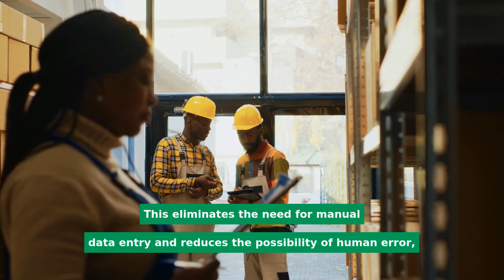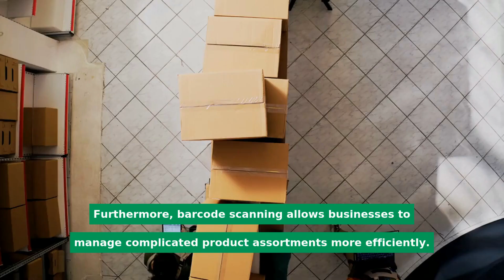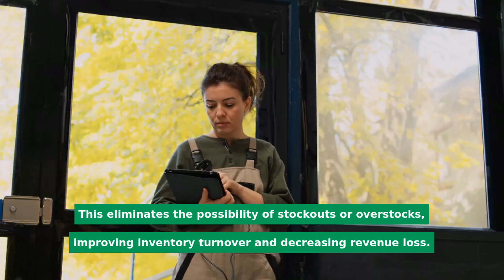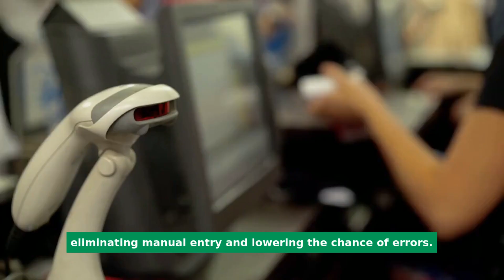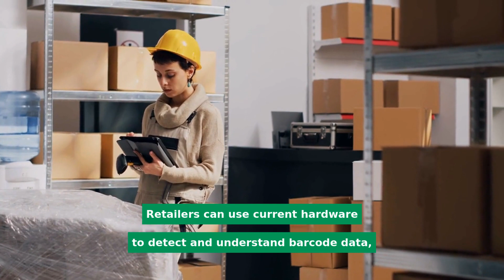Swift and Accurate: Empowering Retailers with Barcode Scanning in Shopify POS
Shopify POS Facebook Group Shopify POS

In today's retail, efficiency and precision are critical, and barcode scanning has become an essential tool for simplifying transactions. With the addition of barcode scanning capabilities to Shopify POS, shops can process transactions more quickly and correctly, improving the customer experience and operational efficiency. In this video, we will look at the importance and benefits of barcode scanning within the Shopify POS system, emphasizing how it simplifies product identification, improves inventory management, and allows for seamless transactions, ultimately empowering retailers to thrive in today's competitive retail landscape.

Product Identification Made Simple

 Barcode scanning within Shopify POS simplifies product identification for retailers. Retailers may easily access extensive product information from their Shopify inventory by scanning the barcode on each product.
This eliminates the need for manual data entry and reduces the possibility of human error, resulting in accurate product identification during transactions. Retailers can rapidly and precisely add products to transactions using barcode scanning, avoiding disparities and price errors.
Furthermore, barcode scanning allows businesses to manage complicated product assortments more efficiently. Scan the unique barcode linked with each version to readily identify products that differ in size, color, or configuration. This allows precise inventory management, pricing, and monitoring, even for items with minor variations.

Improved Inventory Management

In Shopify POS, barcode scanning is critical for streamlining inventory management procedures. Retailers may instantly adjust inventory levels within their Shopify inventory system by scanning barcodes during stock input.
Real-time inventory tracking provides shops with precise and up-to-date stock levels. Barcode scanning enables shops to efficiently execute stock checks, monitor product movements, and streamline restocking procedures. This eliminates the possibility of stockouts or overstocks, improving inventory turnover and decreasing revenue loss.
Barcode scanning also makes stocktaking and reconciliation more efficient. Inventory audits can be performed by retailers by scanning product barcodes and comparing physical counts to recorded numbers in Shopify's inventory system. Any anomalies can be discovered and resolved quickly, ensuring inventory accuracy and reducing human inventory management efforts.

Transaction that is both quick and accurate

Retailers can improve the entire consumer experience by implementing barcode scanning into Shopify POS. Scanning barcodes causes Shopify's database to automatically retrieve product details, including pricing, eliminating manual entry and lowering the chance of errors.
Cashiers may handle transactions more effectively with barcode scanning, lowering wait times and enhancing operational efficiency. This allows merchants to handle increased transaction volumes during peak periods while still providing smooth and seamless consumer interactions.
Barcode scanning also allows shops to accept multiple payment methods at the same time. Scanned barcodes generate the right item price, allowing for precise total computations for cash, credit card, or mobile payment transactions. Manual computations and potential errors are eliminated, resulting in faster and error-free transaction processing.

Scalability and integration

The Shopify POS system can be smoothly linked with barcode scanning capabilities, making it a powerful tool for shops of all sizes and sectors. Retailers can use current hardware to detect and understand barcode data, such as barcode scanners or mobile devices with built-in cameras, and configure their Shopify POS software to recognize and interpret barcode data.
Because barcode scanning in Shopify POS is scalable, retailers can adapt as their business expands. Barcode scanning can be efficiently utilized in a small boutique or a large-scale retail business to ease product identification, streamline transactions, and improve the overall consumer experience.